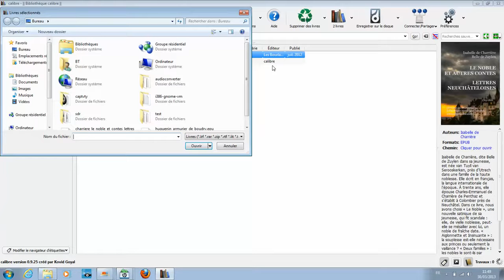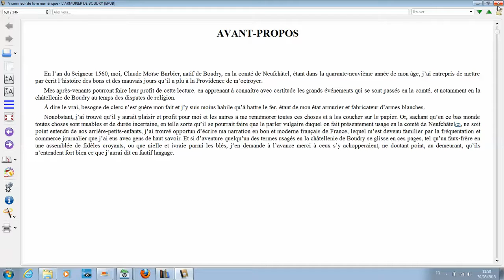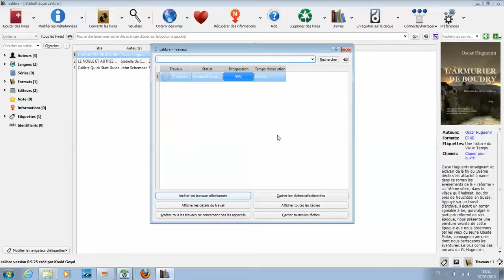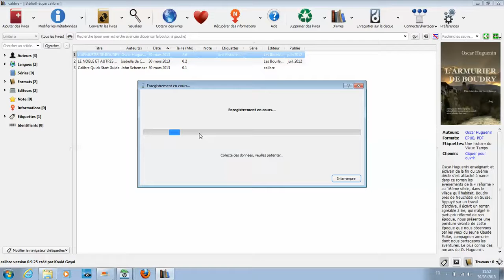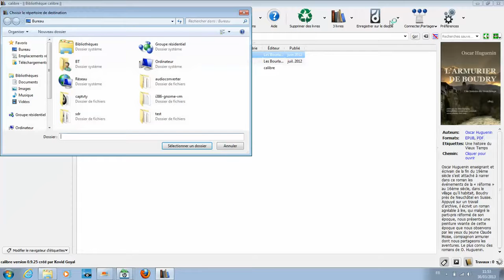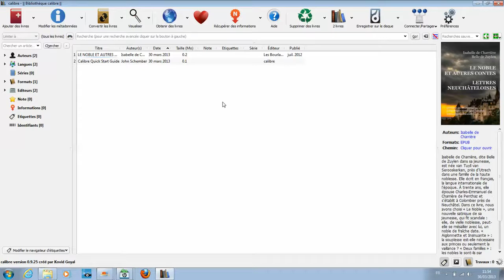Lire un livre électronique sur PC avec Calibre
Calibre est un logiciel gratuit qui permet de gérer votre bibliothèque de livres électroniques.

Vous pouvez ainsi trier vos livres par titre, auteur, date de publication, …

Le logiciel gère un grand nombre de liseuses telles que la Kindle, le Kobo (mais aussi les liseuses de marque Astak, Booken, Book, Jinke ainsi que les smartphone et tablettes Android ou Apple) et permet ainsi la synchronisation de votre appareil avec votre bibliothèque.

Un module vous permet aussi de rechercher un livre dans les diverses boutiques en lignes.